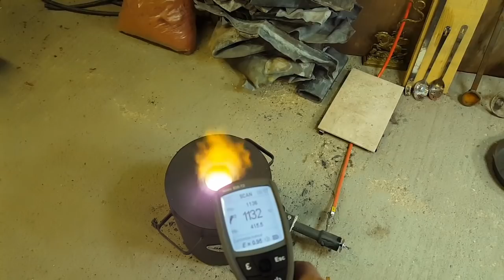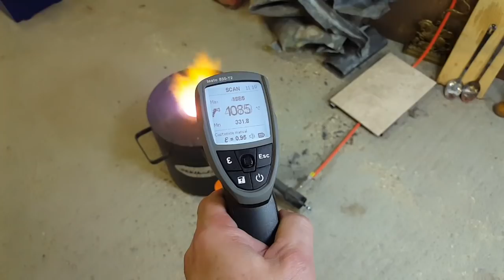Water Casting Copper Ingots, Shibuichi and Mini Copper Ingots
This week continues the Water Casting experiments with Copper and Shibuichi.

I made some modifications to last weeks setup.
With some great results this time.

I have also purchased a tripod, some lights and have ditched the annoying scrolling text.  I hope the video quality is improved.

All pouring segments are un-edited, without music and shown in real-time.  Note: These sequences are 2-3 minutes each.  Background music in between, hope you enjoy.

Molten metal can be dangerous, take appropriate precautions.

Cheers